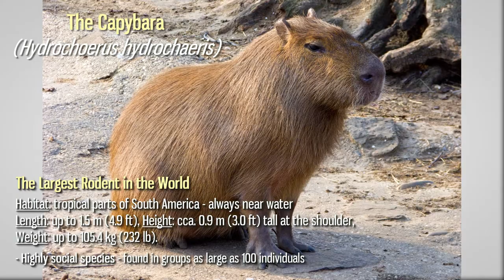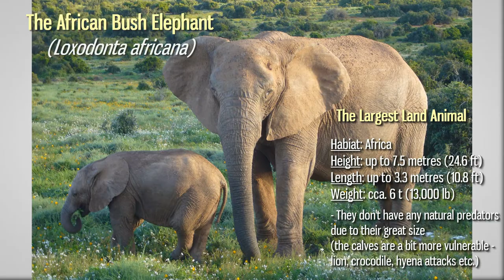World's Largest Animals (TOP 10) - text only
In this video we'll look at some of the largest animals in the world.